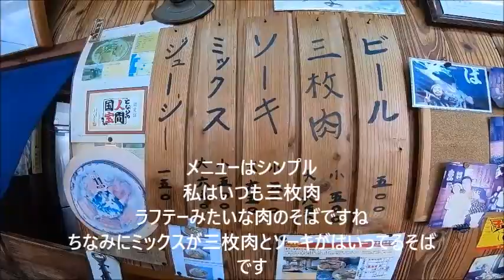島人が教えたくない絶品沖縄そばのお店は！？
沖縄本島の名護市にある八重そばの3枚肉そばが絶品！
許田ICから１０分！

那覇の港から出港！絶景沖縄の海を上空からご堪能下さい！